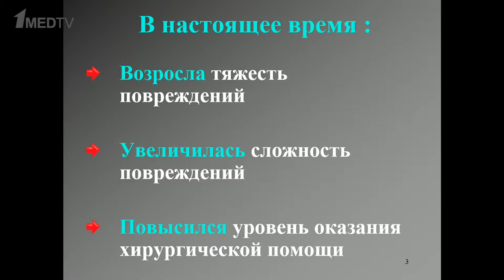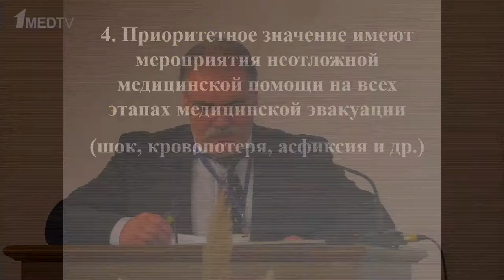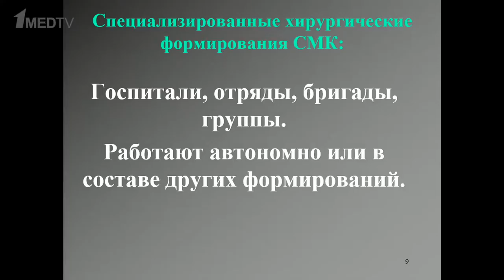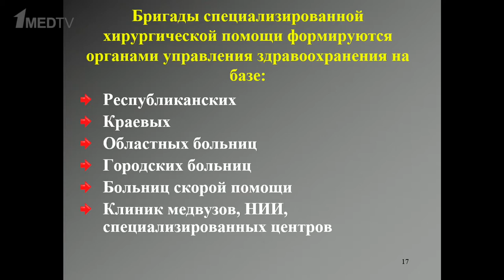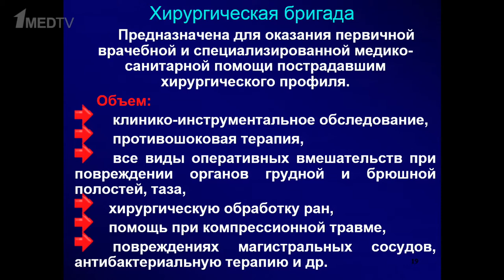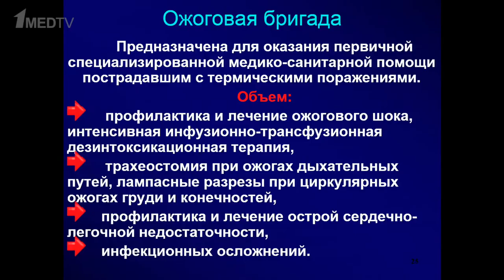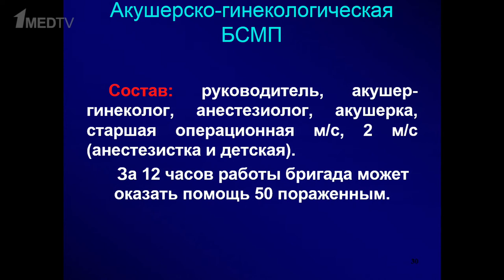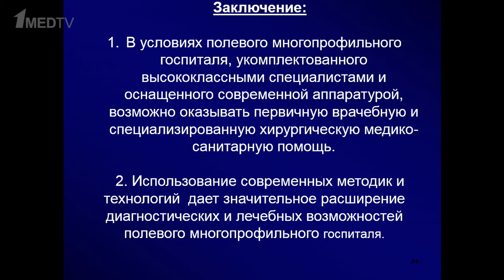Основные принципы организации хирургической помощи пострадавшим в условиях чрезвычайной ситуации